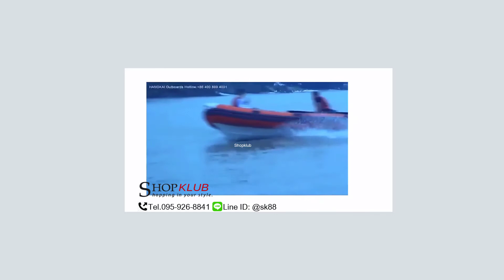มอเตอร์ติดเรือ HANGKAI เครื่อง 2 จังหวะ 4 จังหวะ โทร LineID:@sk88 ซื้อเลย!!!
shopklub

ข้อมูลสินค้าเพิ่มเติม